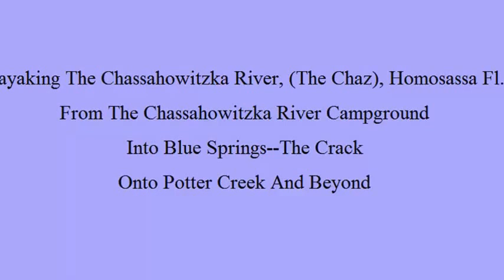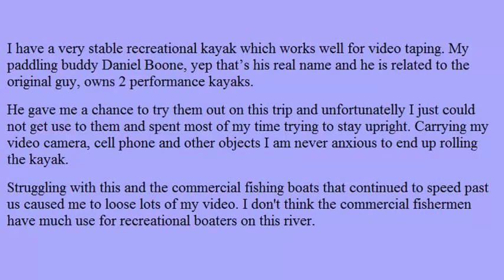zoffinger-Ultimate Inshore Fishing Kayak Rigging: Pelican Strike 120x Angler-zoffinger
xxxxxxxxxxxxxxxxxx

I want to give special thanks to zoffinger for releasing Ultimate Inshore Fishing Kayak Rigging: Pelican Strike 120x Angler.

Poor Man's Fishing Kayak Rigging Update 2014
My First Big Shark from the Kayak
Kayak Fishing during Low Tide
Fishing Eddies Under Bridges
Motorized Fishing Kayak- Jackson Big Rig (2015)
Best Fishing Fail Video: Big Shark tries to pull girl overboard twice
Hobie Kayak Review - Mirage Pro Angler 12
Thinking about buying a KayaK?? WATCH THIS!
What happened to the Hobie Kayak?
Fishing Kayak Gear Walk Through (2015)
Kayak fisherman fights off aggresive hammerhead shark!!! (full video)
Kayak Fishing: 6-FOOT SAILFISH, Kingfish and Big Sharks
Journey to Moses Hole
Top 9 Fishing Knot
Simple Kayak Fishing: Elie Coast 120XE Angler
Florida Sportsman Best Boat - Choosing the Right Type of Fishing Boat
Homemade Kayak Livewell Tutorial
Kayak Fishing Basics: Kayak Stability
Man creates the most effective fishing bait!

Take a look at zoffinger stats and you'll understand why I am a fan.

Video Title: Ultimate Inshore Fishing Kayak Rigging: Pelican Strike 120x Angler
Username: zoffinger
Views: 313,751

We launched from the Chassahowitzka River Campground and paddled through the Seven sisters. Then went back in the main channel and downriver in the Blue Spring and the Crack. We had to get out of the kayaks and pull them through a narrow, shallow stream for about 400 feet to gain access to the Crack.

It is a small spring but worth the effort to reach it. Water crystal clear and warm. Lots of birds along the river this day including a large Blue Heron that stood still as I passed about 5 feet from him video taping him all the time.

Kayaking the Chassahowitzka River (The Chaz) always a pleasure. This was my second trip on the river. This time of year there is very little activity on the river. The only negatives to the trip were first using my buddies kayak instead of my own. His is a long and narrow kayak that definitely has a learning curve.

I spent most of the trip just concentrating on keeping upright. My kayak is super stable and almost impossible to roll. Had a very negative effect on the video I was able to get.

Also on this trip there were a number of large fishing boats going up and down the river at high speed causing  substantial
wakes. These guys obviously have little concern for recreational boaters.